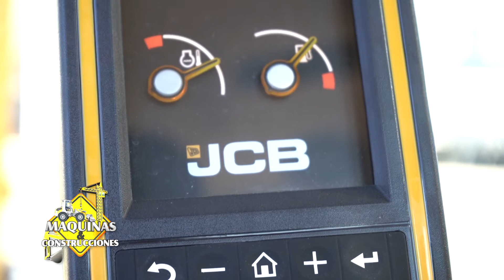De La Sobera entregó una excavadora JCB JS130 a Daniel Puñko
La empresa De La Sobera entregó una excavadora JCB JS130 de 13 toneladas a Daniel Puñko, que se utilizará para movimiento de suelo, curvas de desnivel y mantenimiento de tajamares en el departamento de Itapúa.

Entre las características de esta versátil excavadora, año 2021, se destacan la zapata de 600 mm, el brazo de 2,5 metros y el cucharón de 0,40. Cuenta con una tercera línea hidráulica opcional para colocación de implementos, como por ejemplo martillo, y un accesorio para repostaje automático de combustible.